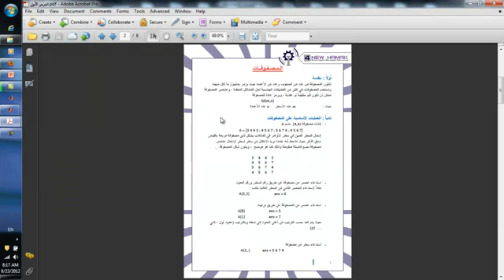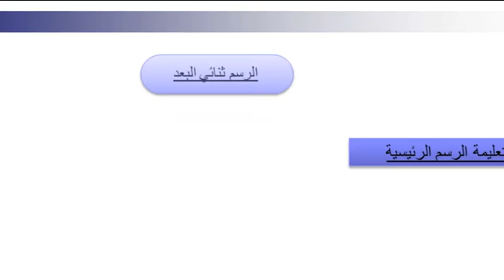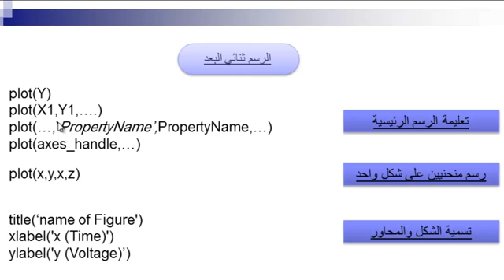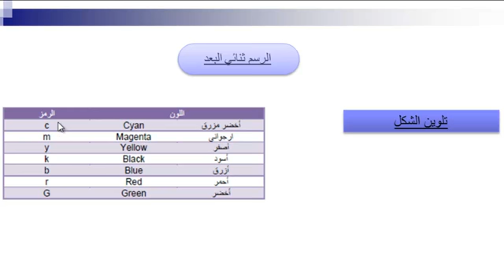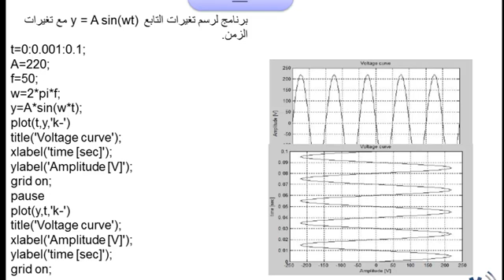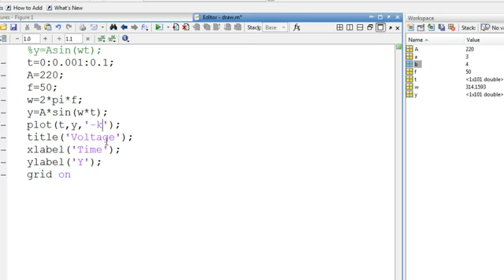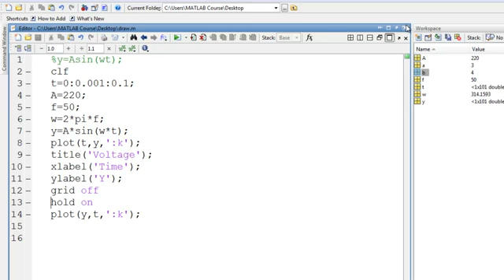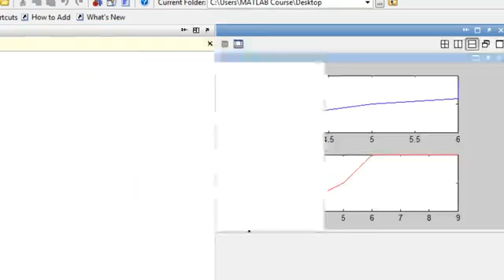الأسبوع الثالث : الـرسـوميات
دورة أساسيات البرمجة في الماتلاب
الدرس الثالث : الرسم ثنائي البعد
10-2012